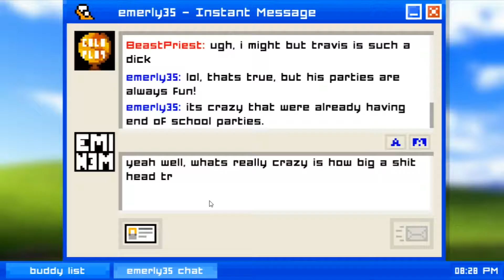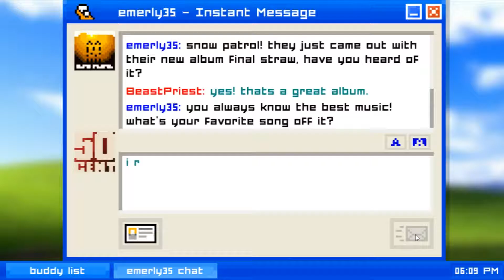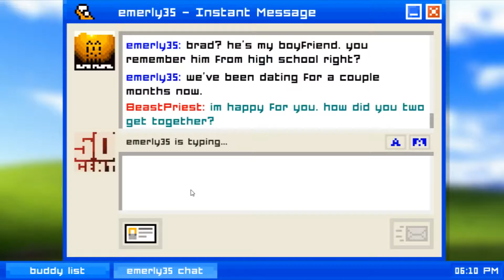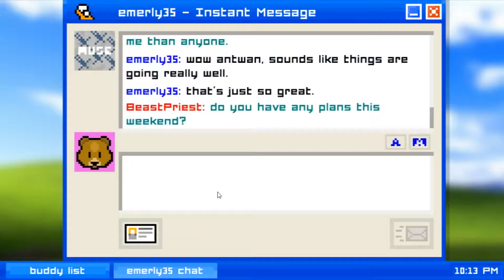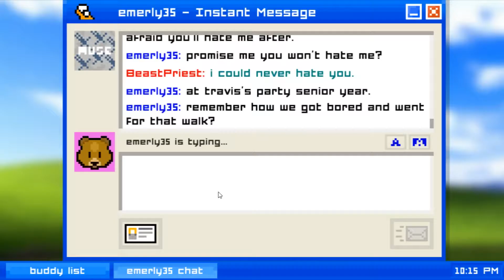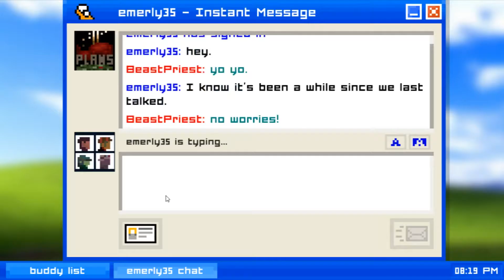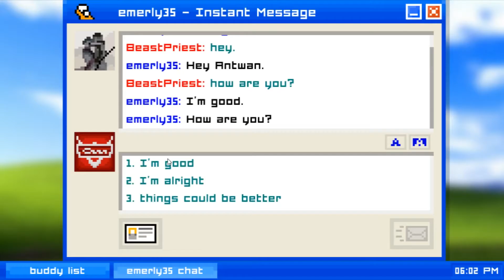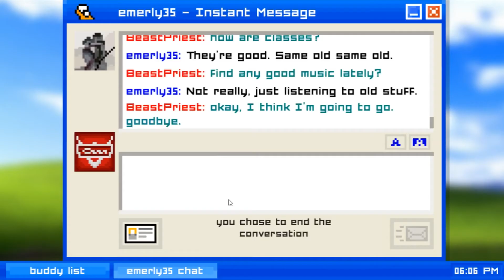Emily is Away-FriendZoned/Love me!!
Today, I play some Emily is away!
Sorry about the audio were the game is louder then my voice,
i'm still trash at editing!
But non-the less, Enjoy!!